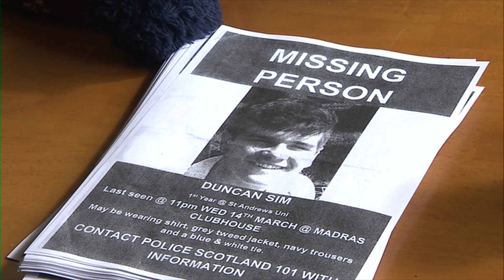STV Lunchtime News